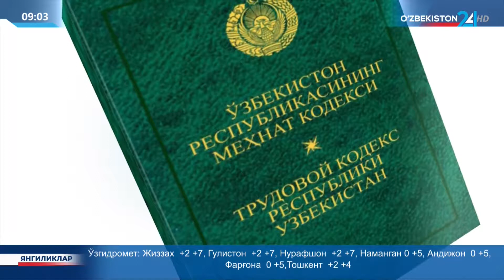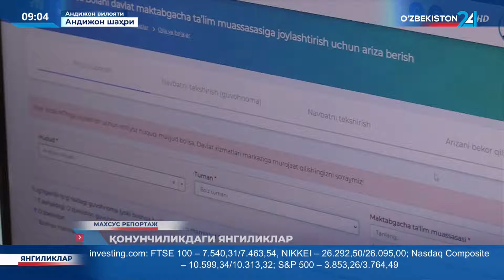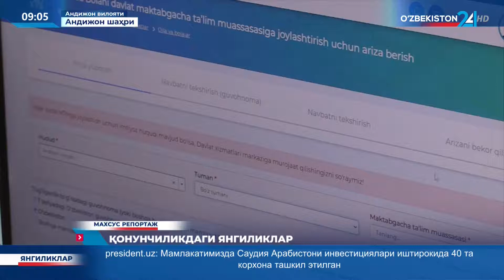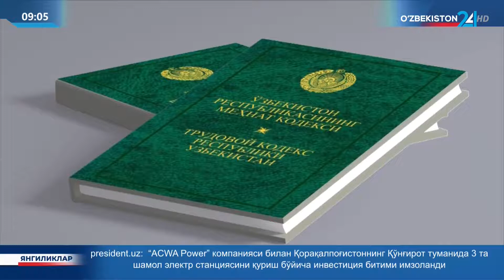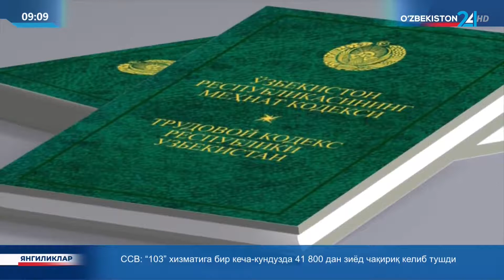Махсус репортаж | Қонунчиликдаги янгиликлар